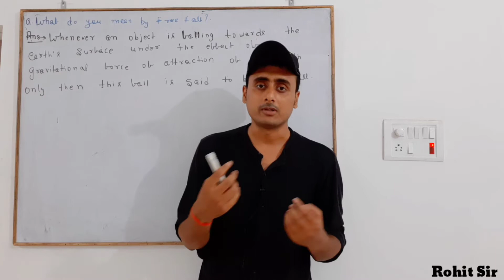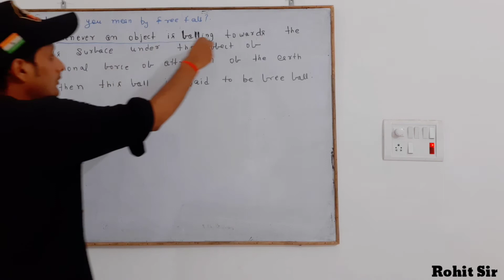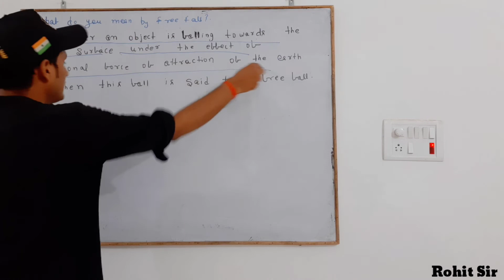What Do You Mean By Free Fall || Class 9 || NCERT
Hello students,
In this video I have explained the answer of What do you mean by Free Fall ?
queries solved :- What do you mean by Free Fall ?
(3):-why the smell of hot food reaches us several metres away but to get the smell of cold food we have to close ?
I am going to upload more videos very shortly of class 9th and 10th on this channel so make sure that you have subscribed the channel and pressed the bell icon so that you get the notification of every videos which i will upload .